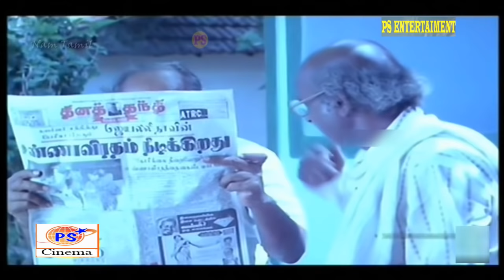முத்துக்காளை || MUTHU KAALAI || TAMIL SUPER HIT MOVIE || KARTHIK || HD.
Murali Karthikeyan Muthuraman, best known by stage name Karthik is an Indian film actor, playback singer and politician who works mainly in Tamil cinema. He is the son of actor R. Muthuraman. He was first introduced by Bharathiraja in the film Alaigal Oivathillai (1981). He has primarily appeared in lead roles in Tamil films, who was also known as Navarasa Nayagan. He has also appeared in some Telugu films. Karthik has acted in more than 125 films. He has been the recipient of the Tamil Nadu State Film Awards and the Nandi Award. He won four Filmfare Awards South.[1]